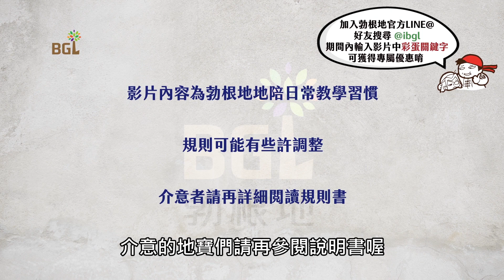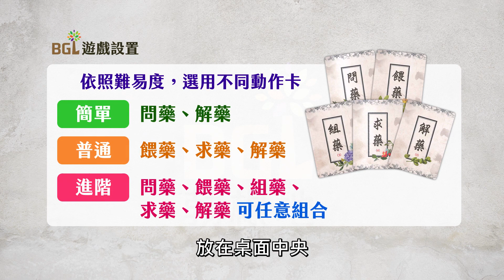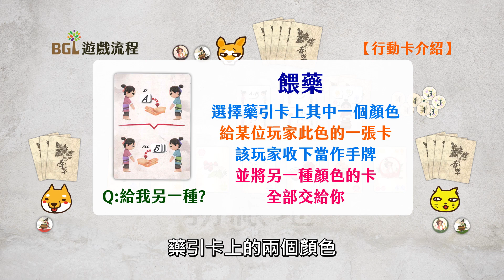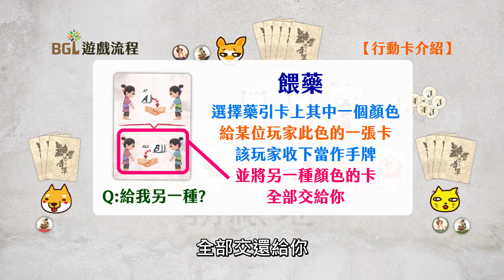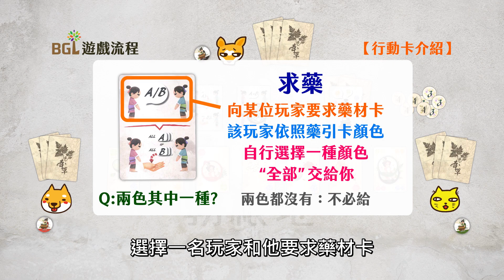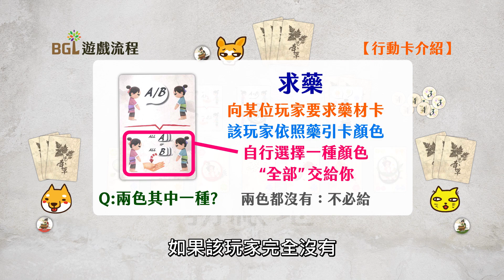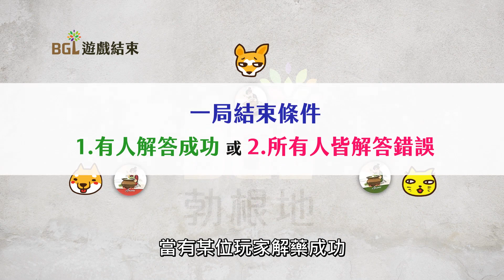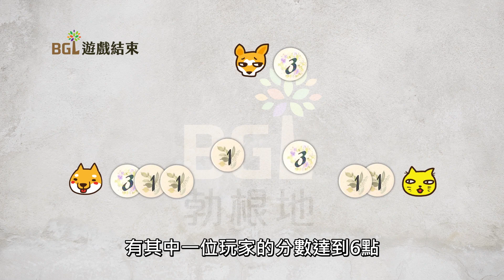#112 本草 Herbalism 桌遊教學影片｜勃根地桌遊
古代歷史中，「本草學」是非常重要的醫藥文獻。中國以其傳統草藥而聞名，其歷史可追溯到數千年之前。
中國的古老傳說中，「神農氏」是中國草藥醫學的先驅、也是草藥學的始祖。大約在公元前2700 年，神農氏完成了《神農本草經》，並在其中描述了約365 種草藥配方，成為後世的經典。
在瘟疫肆虐的古國，玩家扮演一名藥師，齊心合作配藥，學習並推測解藥的組成，藉此找出平息瘟疫的本草秘方，勝利者將得到分數獎勵，最終贏得神農藥師的美名。

00:39 遊戲設置
02:03 遊戲流程
08:16 遊戲結束